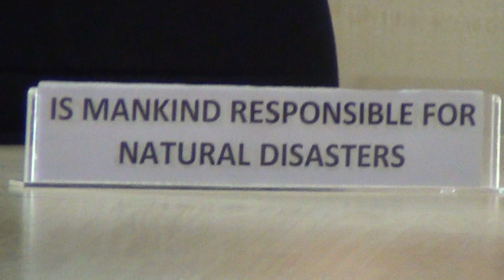I CSE:C 2017 - 18 TEAM - 4 Mock GD on IS MANKIND RESPONSIBLE FOR NATURAL DISASTERS @ ELCS LAB LENDI.